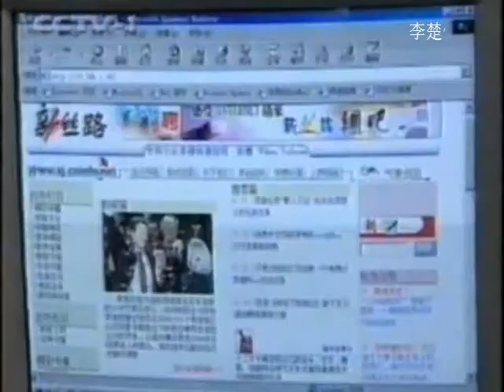中国人民改革发展时代中共中央视频报道 CCP China Communist Chinese Living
DOC CN NEWS 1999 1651WGWEG mpeg2video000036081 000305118